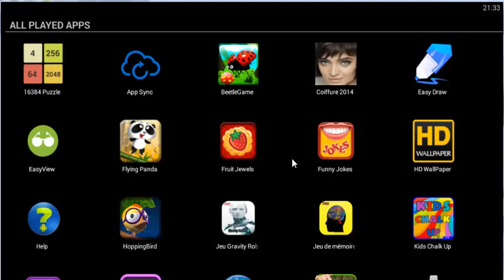COIFFURE : 100 IDÉES COIFFURES POUR CHANGER DE TÊTE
Envie de changer de coiffure ? Cette saison encore, la coiffure se décline sous toutes les tendances. Quelle coupe de cheveux pour changer de tête ? Coupe au carré, coupe garçonne, coupe dégradée, coloration blonde,
brune ou rousse… Quelles sont les tendances coiffure de la saison, les intemporels et les valeurs sûres de la coiffure ?